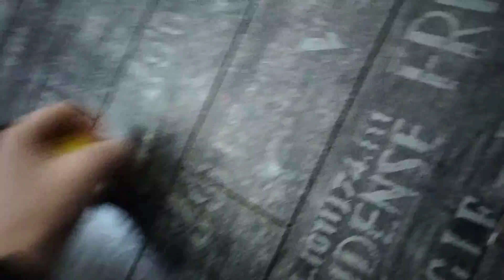Mario et Luigi color splash épisode 31 : les guerriers sages 2/3